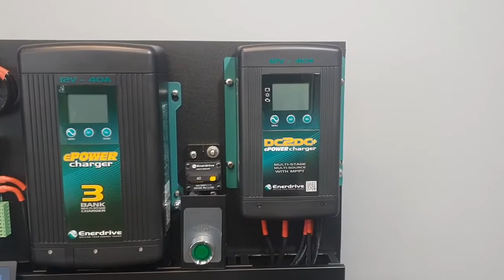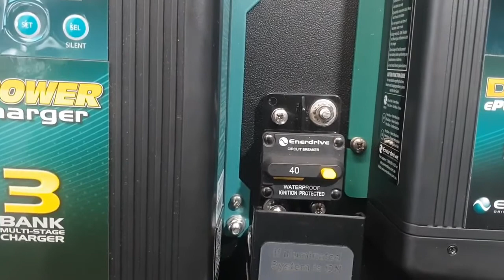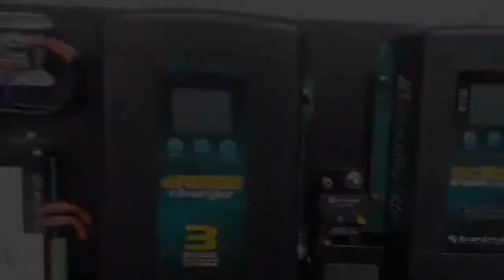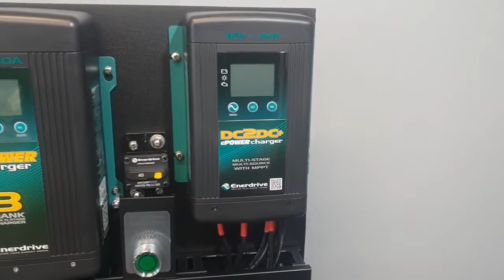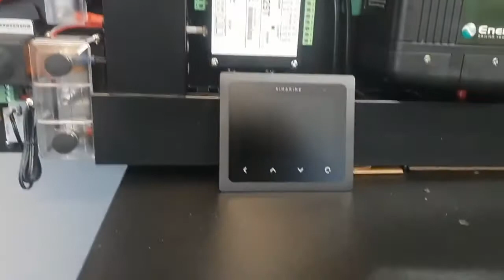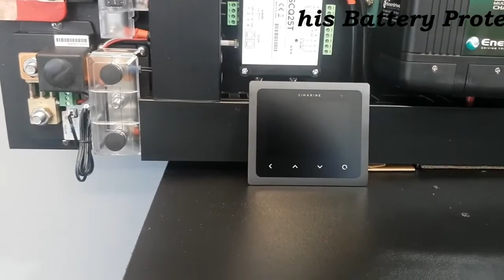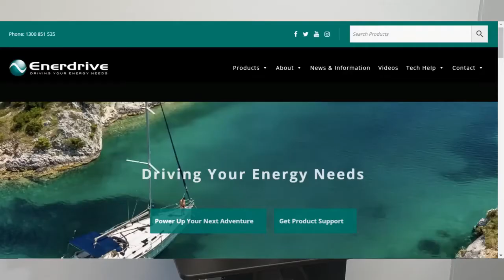Enerdrive DIY Installation Kit Review: K-AGM-BOARD-G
Want to know more about the Enerdrive K-AGM-Board-G DIY Installation Kit?

Finding a power solution to run your appliances in your 4WD canopy, caravan or camper trailer doesn't have to be stressful - Enerdrive have created a range of DIY installation kits to avoid just this. The range includes the K-AGM-Board-C, K-AGM-Board-D, K-AGM-Board-E, K-AGM-Board-F, K-AGM-Board-G, K-AGM-Board-I and K-AGM-Board-J. There’s something for all types of adventurers and their travels.

The K-AGM-Board-G featured in this video, includes the best selling 12V 40 DC to DC battery charger, 40A AC charger, Simarine monitoring system and much more. All this is packed into one neat and tidy unit, pre-wired and ready to be installed into your vehicle. All you really need is some basic electrical knowledge and off you go.

The K-AGM-Board-G is really a no brainer. Don’t waste anymore time figuring out how you can run your favourite appliances while on the road and get your hands on one of these units today. Not sure what DIY installation board is right for you?